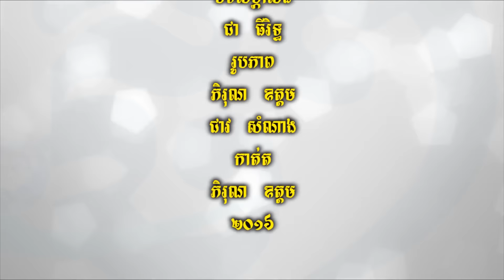Youth-លោក អ៊ូ វីរៈ បារម្ភខ្លាចយុវជនដែលជេរវៀតណាម ទៅសុំការងារវៀតណាមធ្វើ (ThmeyThmey)